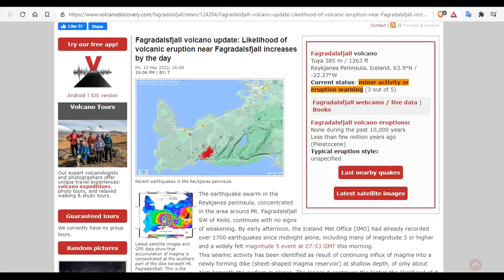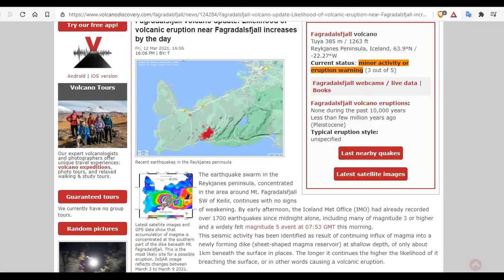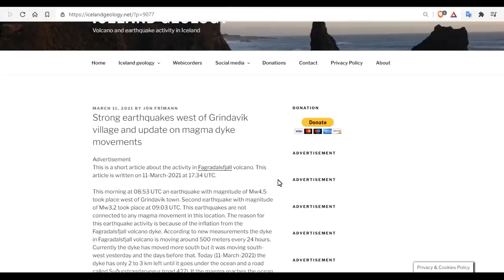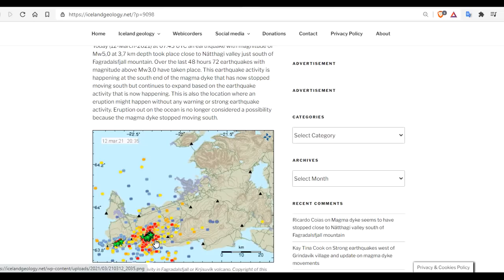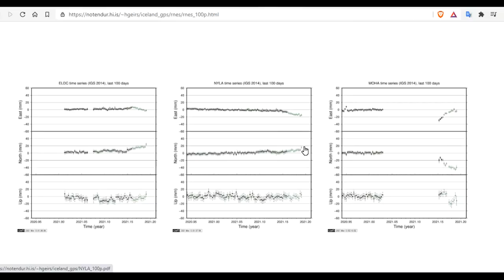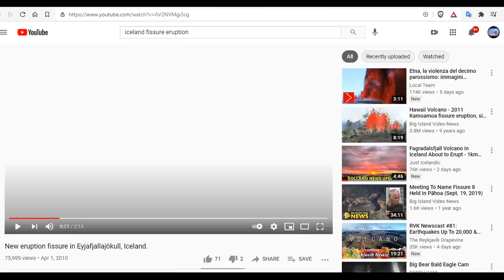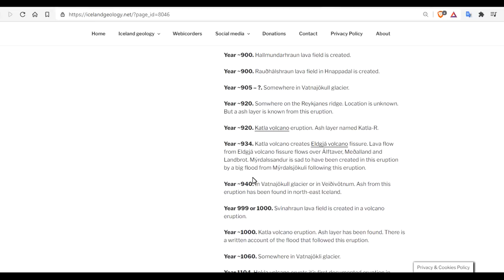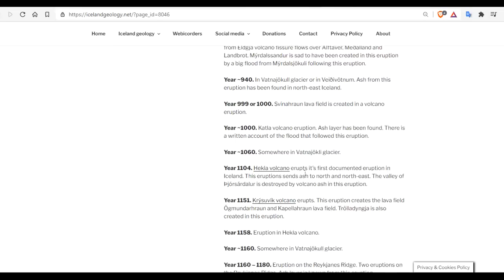Iceland Fagradalsfjall Volcano Update - Magma Intrusion Update - Seismic Swarm & Inflation Breakdown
Fagradalsfjall volcano update: Likelihood of volcanic eruption near Fagradalsfjall increases by the day
Strong earthquakes west of Grindavík village and update on magma dyke movements
Magma dyke seems to have stopped close to Nátthagi valley south of Fagradalsfjall mountain
One of the most destructive vol- canic eruptions in the history of Ice- land began in the early morning of January 23, 1973, near the Nation's premier fishing port, the town of Vestmannaeyjar (Vést-mun- ayar), on Heimaey (Háme-a-ay), the only inhabited isle in the Vestmannaeyjar volcanic archipelago.

Bitcoin: 17NV3vtcQhRnsRnjckCcYkKVEUcnirKQ62